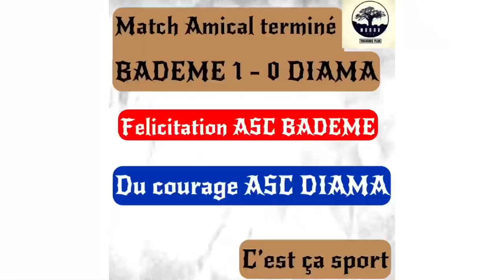Match Amical : Bademe 1 - 0 Diama